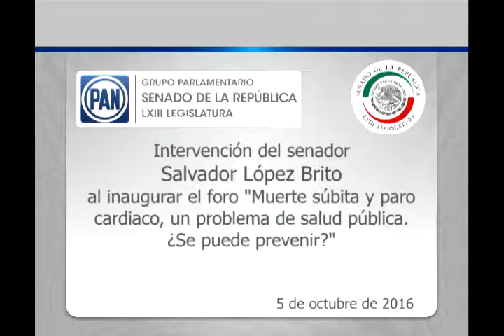Sen. López Brito: Muerte súbita y paro cardíaco, un problema de salud pública 051016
Ciudad De México, 05 de octubre de 2016.- EL senador Francisco López Brito en su participación en foro legislativo: "Muerte súbita y paro cardíaco, un problema de salud pública ¿Se puede prevenir?”